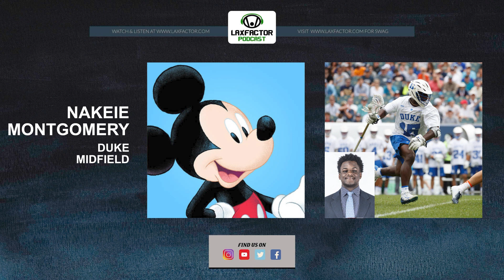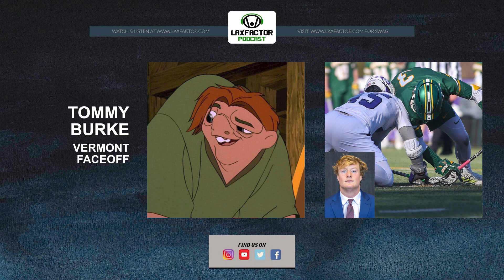College Lacrosse Players If They Were Disney Characters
We are going to compare Brennan O'Neill, Roman Puglise, Nakeie Montgomery, Marcus Hudgins and Tommy Burke to Disney Characters in honor of Jerry Ragonese asking us not to. The Disney characters that we'll be comparing them to... Mickey Mouse, Quasimodo, Robin Hood, Lightning McQueen and Kristoff.

*Listen to the audio only podcast anywhere you find podcasts or here...*